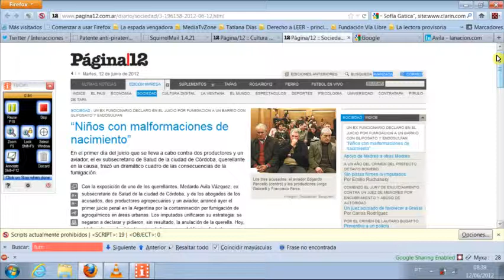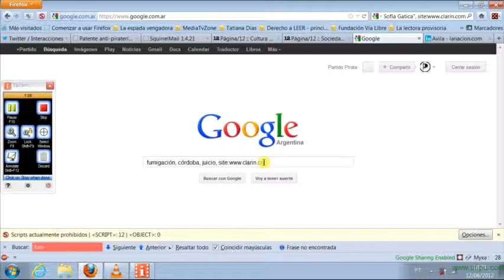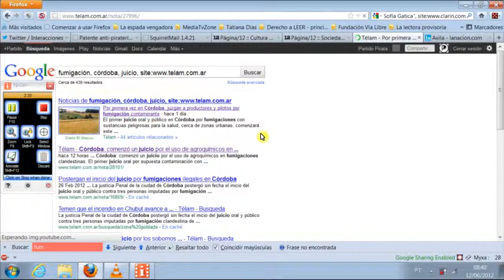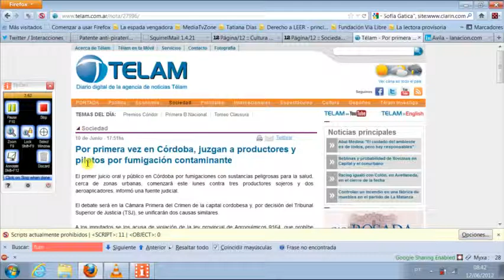Comparación de lo que dicen algunos medios sobre el juicio en Córdoba por Cáncer y Malformación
El 11 de junio comenzó el juicio por aumento de malformaciones y cáncer en el barrio Ituzaingó Anexo en las afueras de la ciudad de Córdoba.
Qué dirán los otros medios?